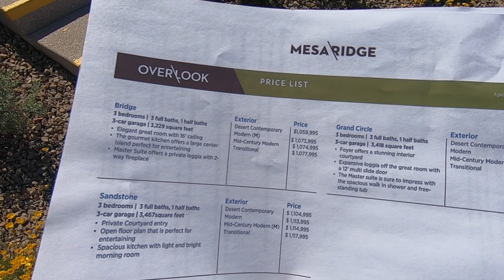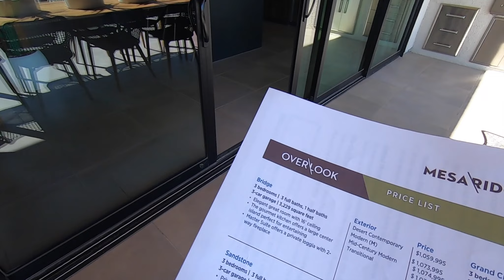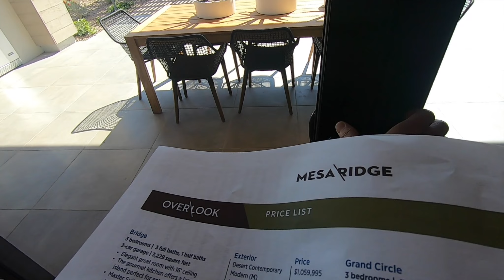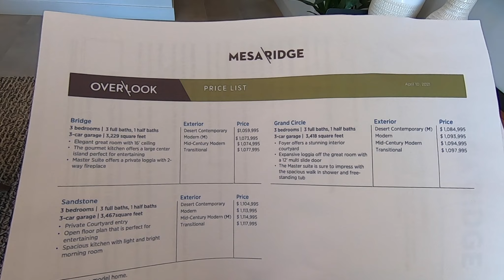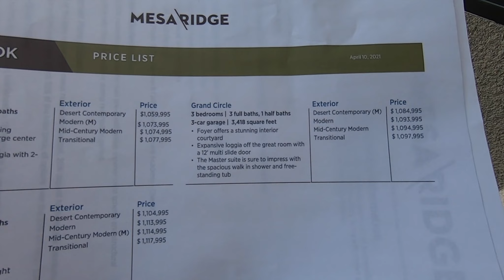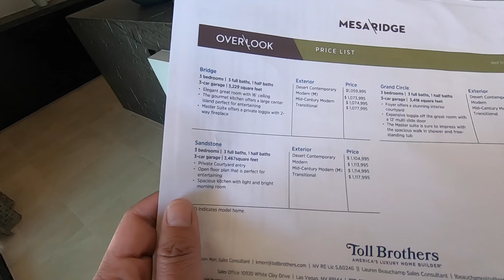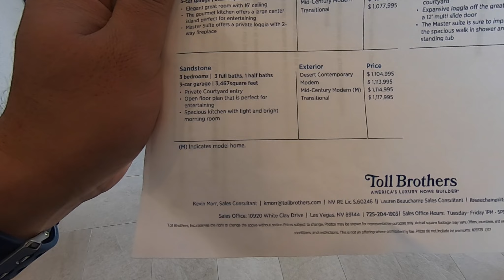赌城看房: 100万美元起 拉斯维加斯房产 Toll Brothers Mesa Ridge Summerlin Million Dollar Home Las Vegas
注册Webull股票账户并存入100美元本金，可以免费领取价值$30-1400的免费股票: